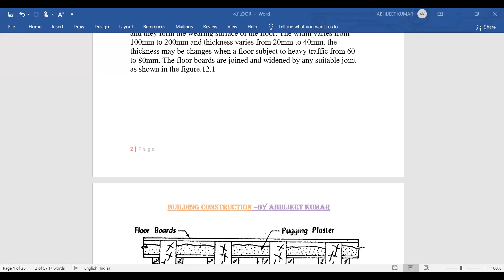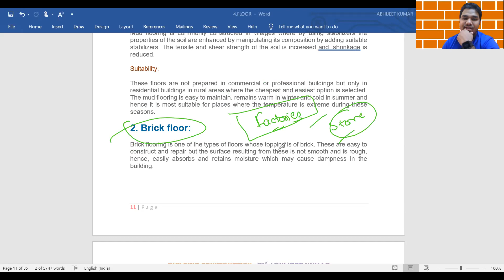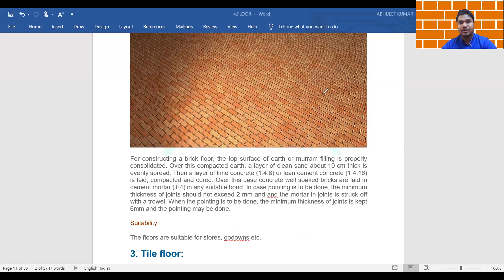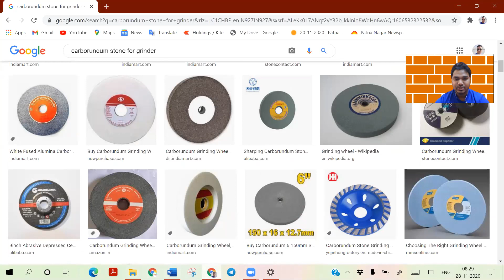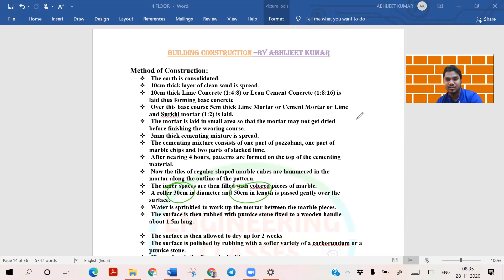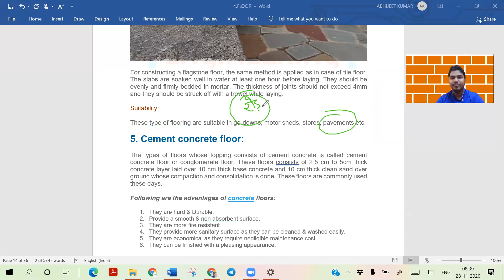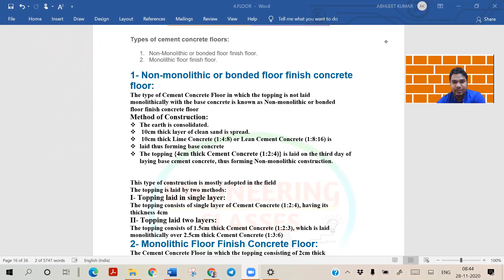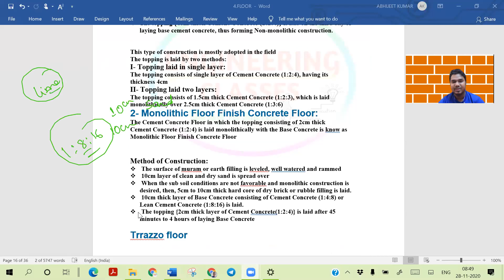BUILDING CONSTRUCTION 28 NOV